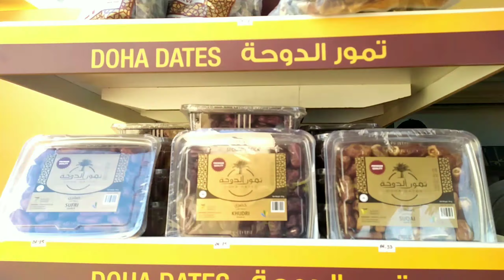BEAUTIFUL QATAR (otw to KATARA CULTURAL VILLAGE FOUNDATION)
KATARA CULTURAL VILLAGE FOUNDATION